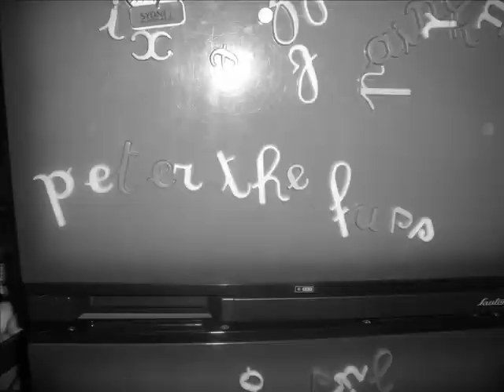Soirée chez Anal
En ce si beau mois d'aout